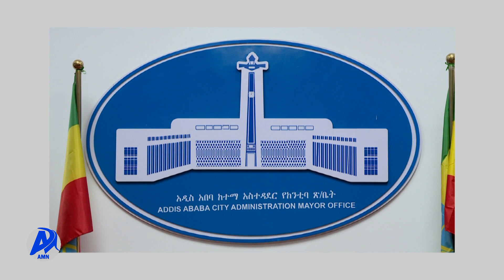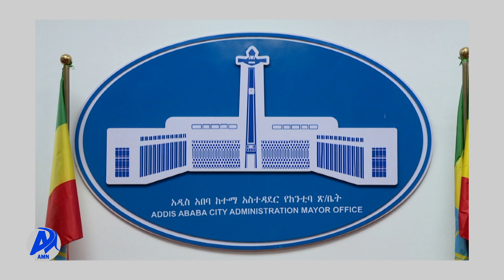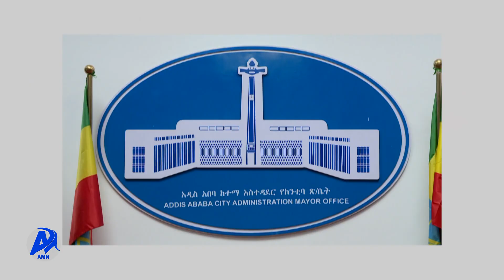IBSA BULCHIINSA MAGAALAA FINFINNEE- MISEENSUMMAA BRICS ILAALCHISUUN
AMN Hagayya 20, 2015:- IBSA BULCHIINSA MAGAALAA FINFINNEE- MISEENSUMMAA BRICS ILAALCHISUUN